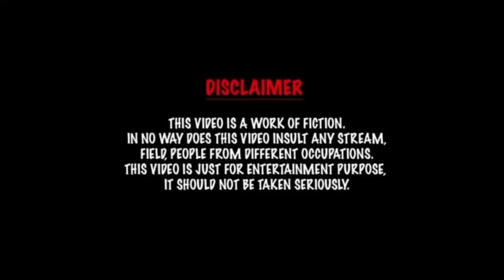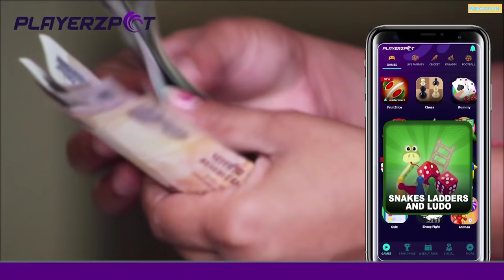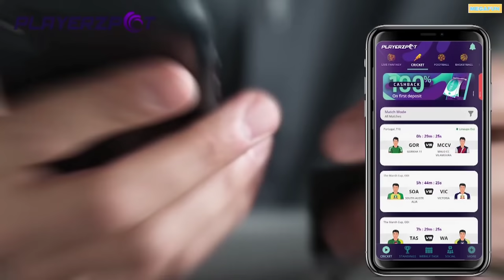Fearless -Funny video(with english subtitles)